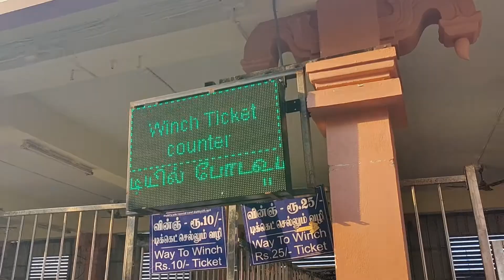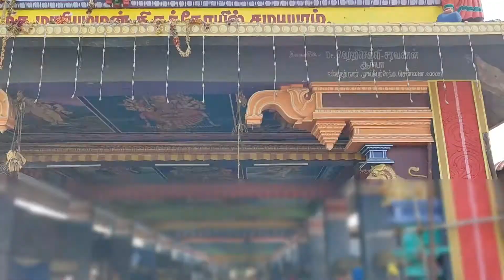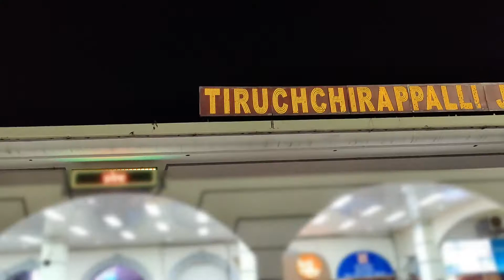Budget tour | Madurai tour | Trichy Tour | Tamilnadu temples | viral video | Sriramgam | chirunavvu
Madurai tour
Palani Tour
Trichy Tour
Meenakshi Temple
Alagar Kovil temple
Palamudir cholai temple
Tirupura Kundram temple
Palani temple
Mariamman Kovil temple
Vekkaliyamman temple
Srirangam temple
Madura Meenakshi temple
Summer tour
Budget friendly madurai tour
famous temples
Tamilnadu famous temples
Madurai tour in telugu
Tamilnadu temples in telugu